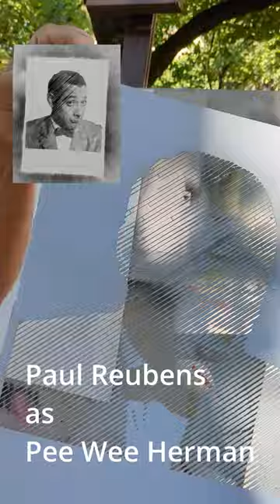Pee Wee Herman Halftone Stencil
Stencil project in honor of Paul Reubens, who played Pee Wee Herman.